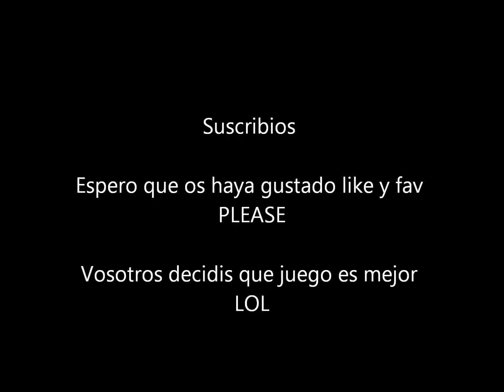Battlefield 3 vs CoD Modern Warfare 3 Comparacion de armas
No abrais esto, puede que por motivos de copiright os cierren la cuenta de Youtube  ¬¬

Espero que os guste!!! Vosotros decidis que juego es mejor jajaja yo voto 4000 veces al bf3 por encima del mw3. El Battlefield es super realista y tiene todo tipo de vehiculos, y el mw3 es bastante divertido.